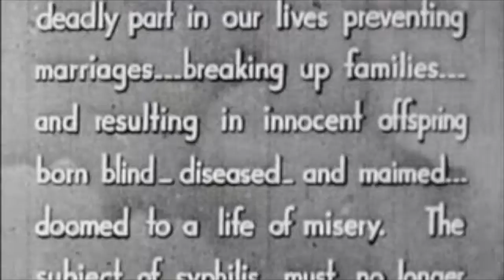Youthful Sin Appropriation Short Film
My first Appropriation Edit. One of my favorite edits. I learned to love utilizing archive footage working on this.